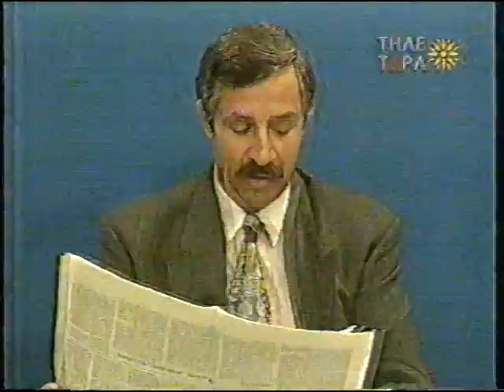''ΟΡΘΟΔΟΞΙΑ'' θεοδωρος Ζιωγας 13-10-96 'ΕΓΚΥΚΛΙΟΣ ΚΑΤΑ ΤΗΣ ΜΑΣΟΝΙΑΣ''